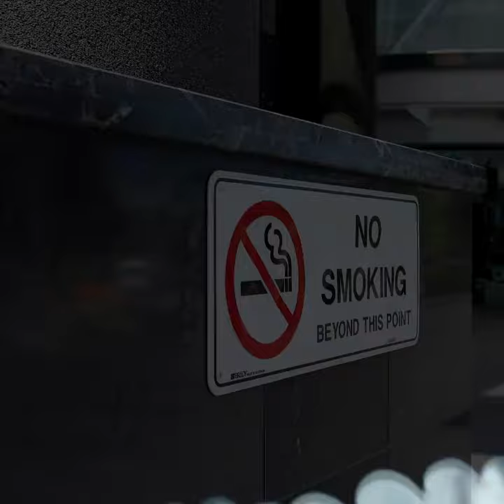Tips To Avoid Passive Smoking | CARE Hospitals, India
Tips To Avoid Passive Smoking. Watch this video to learn more.